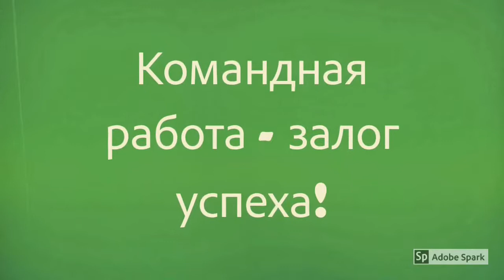Smart City Кавардак